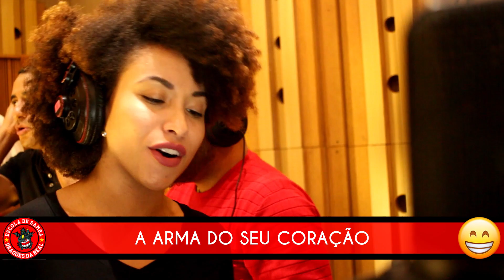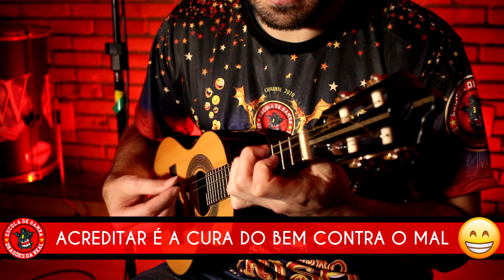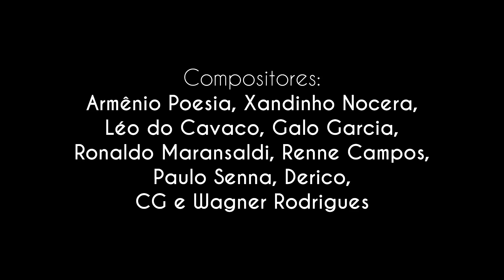Dragões da Real 2020 l Armênio Poesia e Cia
BG Clipe Produções

Compositores: Armênio Poesia, Xandinho Nocera, Léo do Cavaco, Galo Garcia, Ronaldo Maransaldi, Renne Campos, Paulo Senna, Derico, CG e Wagner Rodrigues

Intérprete: Fredy Vianna e Carlos Jr

DEIXE A EMOÇÃO
DESENHAR EM SEU ROSTO A DIVINA EXPRESSÃO
LIBERTAR DA ALMA
A ARMA DO SEU CORAÇÃO
ALEGRIA DOS MORTAIS
EM TANTOS FESTIVAIS
FEZ HISTÓRIA!
A CORTE DELIRA,A ARTE INSPIRA
CONQUISTANDO O MUNDO AFORA

HERÓIS VÃO APRENDER
A FORÇA DO PODER
E QUEM LUTAR,RESISTIR
SORRIR E SONHAR,RENASCERÁ!

NÃO HÁ CENSURA,SILÊNCIO OU MORDAÇA
CAPAZ DE MOVER SUA GRAÇA
E A LUZ DO SEU INTERIOR
SERÁ QUE O SENTIMENTO TEM EXPLICAÇÃO?
QUE A LÁGRIMA NÃO FOI EM VÃO
AO ENCONTRAR O SEU SORRISO
ACREDITAR É A CURA DO BEM CONTRA O MAL
VOU ESTAMPAR FELICIDADE
QUERO SORRIR NO FINAL

VAMOS BUSCAR MAIS ALEGRIA
BALANÇAR OS CORAÇÕES
NA REVOLUÇÃO DA FOLIA
PAIXÃO QUE ME GUIA,DRAGÕES!